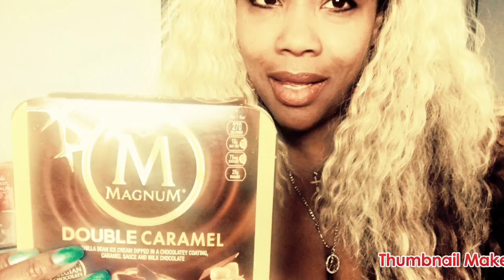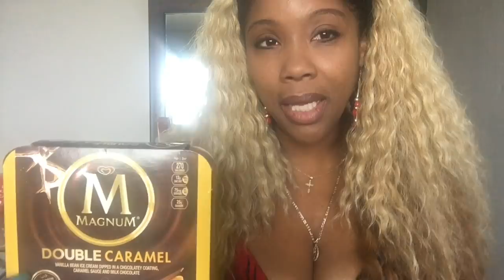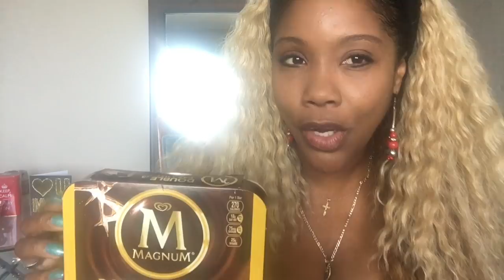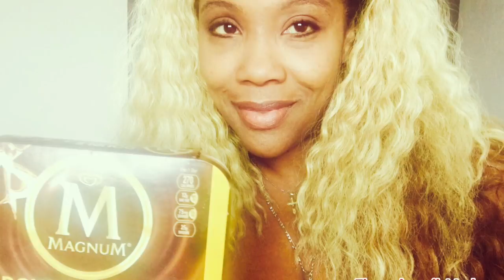ASMR/ CARAMEL MAGNUM ICE CREAM BAR/ VIDEO 33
I eat a double caramel, ice cream bar in this video. This video is intended for your viewing pleasure. Please Enjoy.